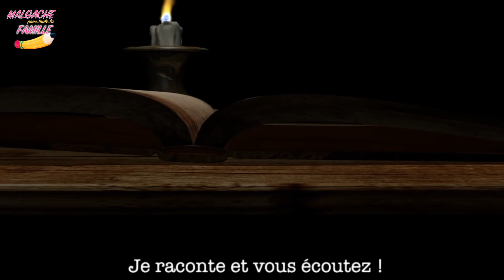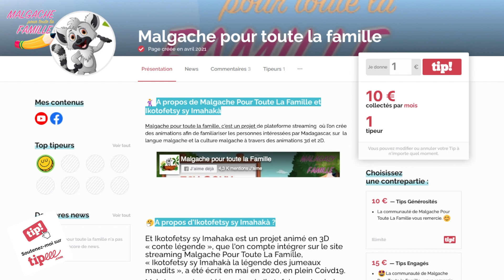Ikotofetsy et Imahakà : le projet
Le projet : Ikotofetsy et Imahakà, présenté par Maki.🤫
Soutenez-nous pour la réalisation de ce projet su notre page
Tipeee : Malgache pour toute la famille 🇲🇬 :